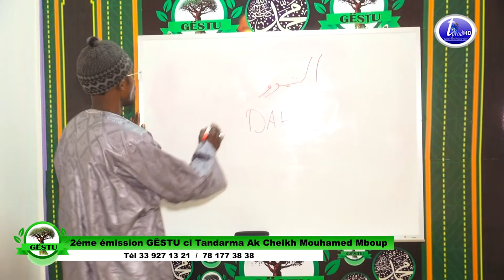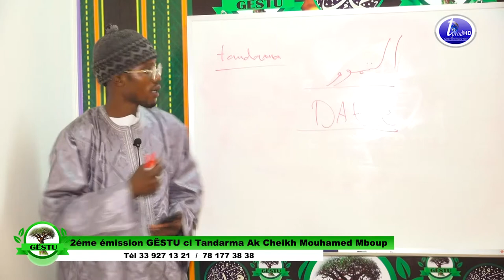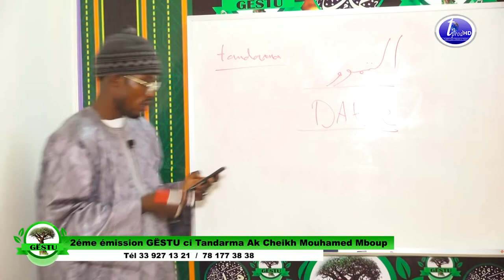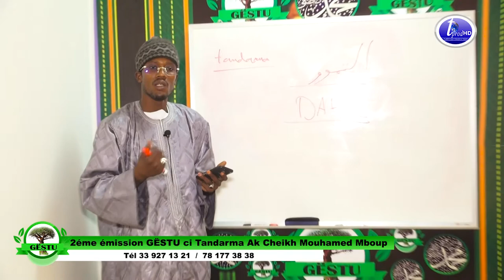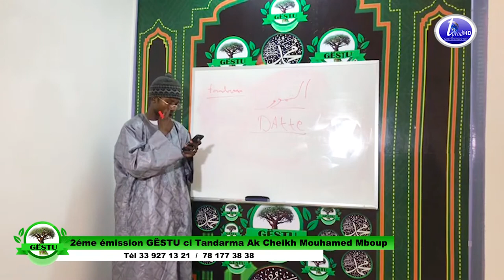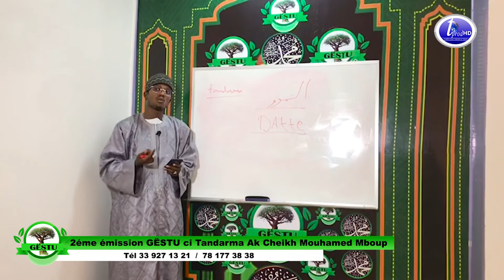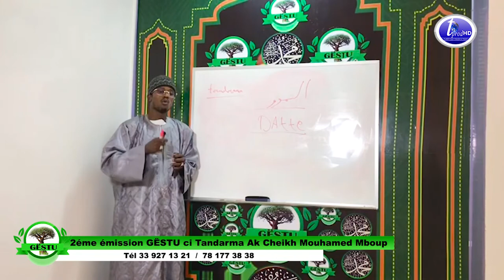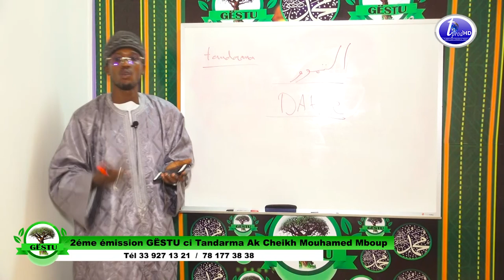2éme émission GËSTU ci Tandarma Ak Cheikh Mouhamed Mboup Episode 3